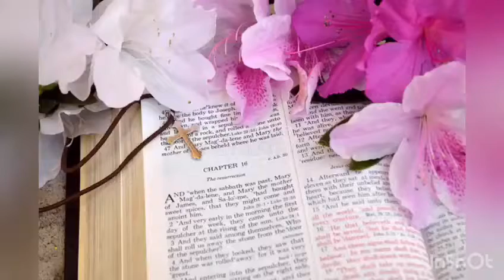I need you guys to subscribe to my YouTube prophetess Lydia Crawford.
Iam mouthpieces of God,  when God speak to me to nations his body of Christ I do.